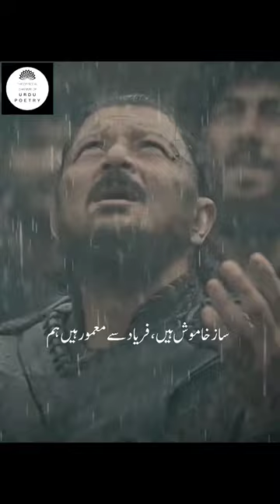The best lines of Allama Iqbal ( SHIKWA)